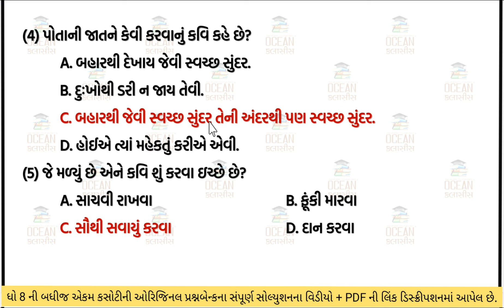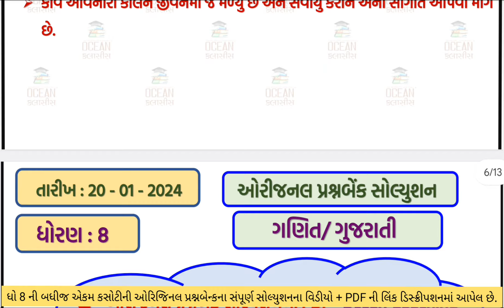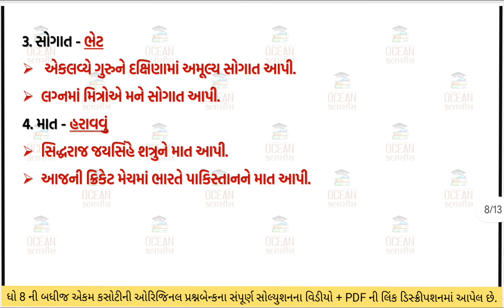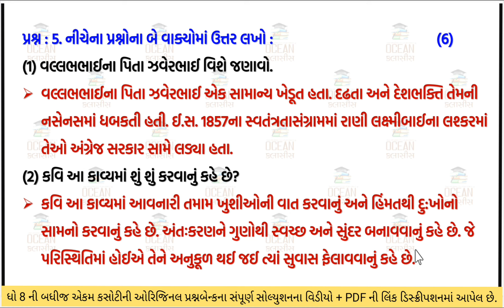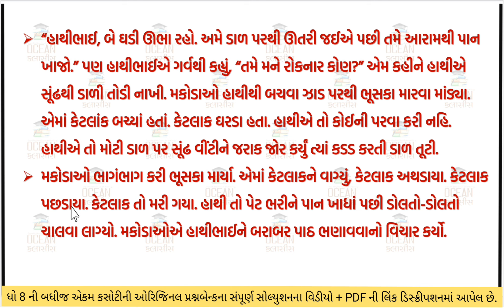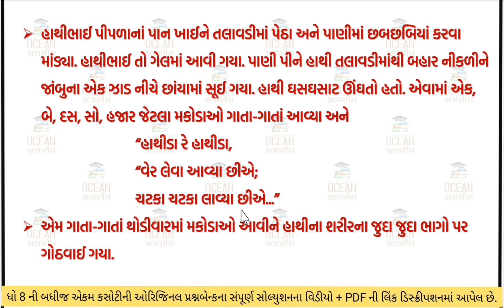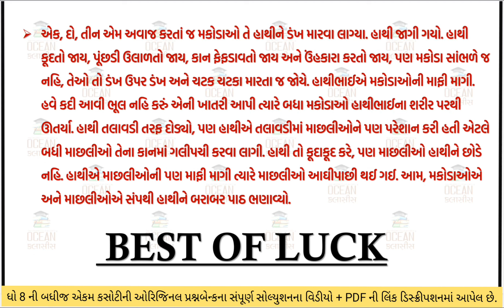dhoran 8 gujarati ekam kasoti paper | std 8 gujarati ekam kasoti solution January2024, 20/01/24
dhoran 8 gujarati ekam kasoti paper January 2024 | std 8 gujarati ekam kasoti solution January 2024 | 20/01/2024 ekam kasoti January 2024 std 8 gujarati | dhoran 8 gujarati ekam kasoti solution January 2024 | 20/01/2024

std 8 gujarati ekam kasoti 20 January2024,
ekam kasoti std 8 January2024,